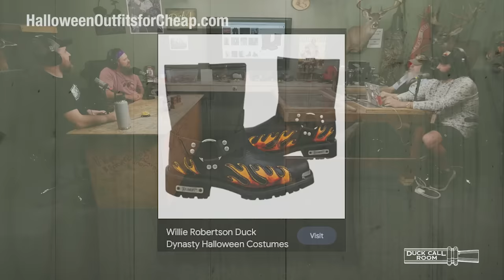Uncle Si Feels Obligated to Call Willie Robertson Out For His Booty Shorts | Duck Call Room #305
Uncle Si hasn’t technically worked for Duck Commander in years, but that doesn’t stop him battling it out with his nephew and former boss, Willie Robertson. Si and Willie’s relationship confounds and amuses the boys and touches the hearts of people all over. Some of the best moments and arguments between Willie and Si will never be forgotten!

— Get a FREE 1-year supply of Vitamin D3K2 & 5 FREE AG1 travel packs with your first purchase!